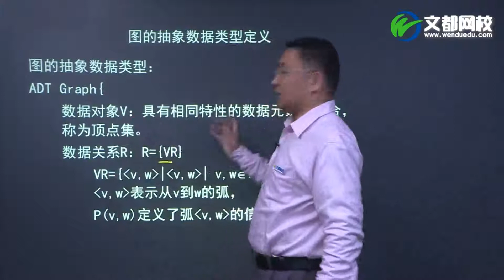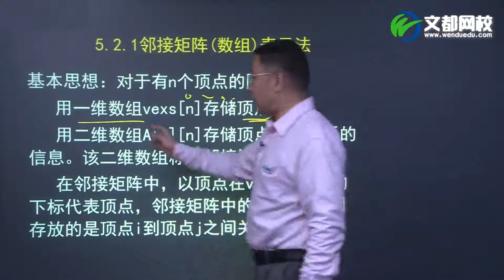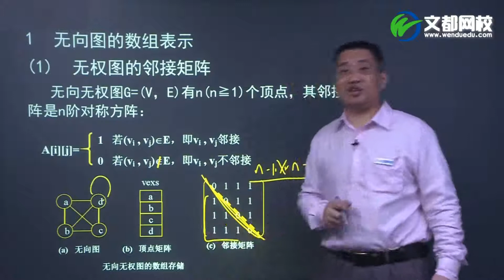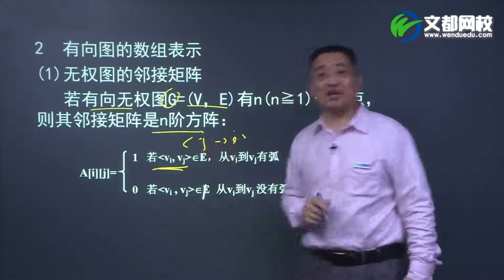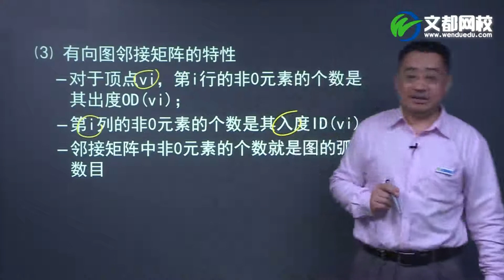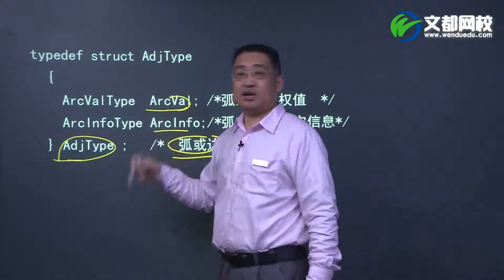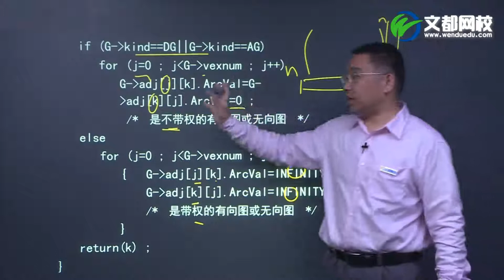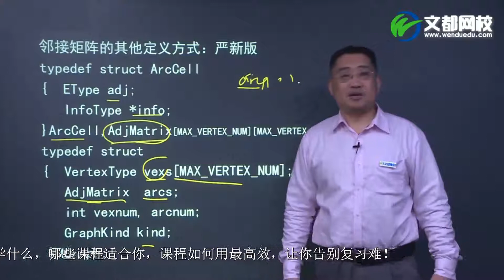数据结构29